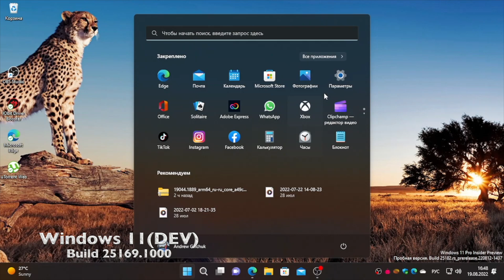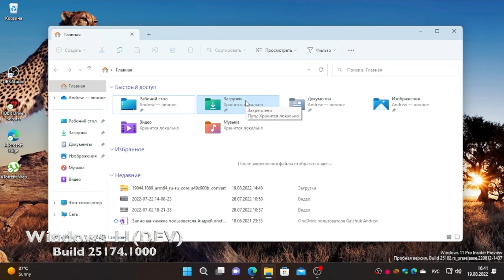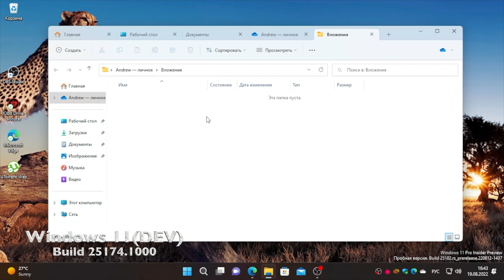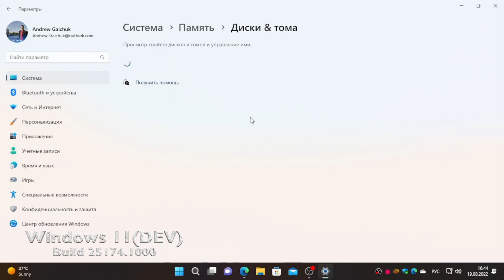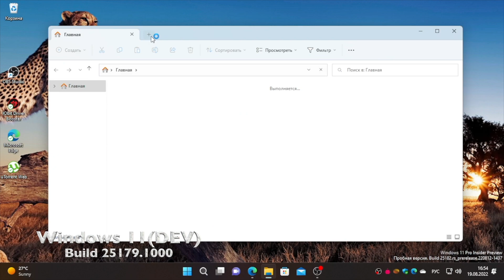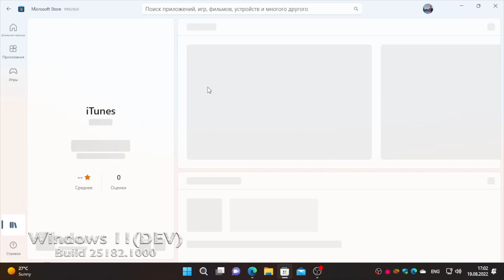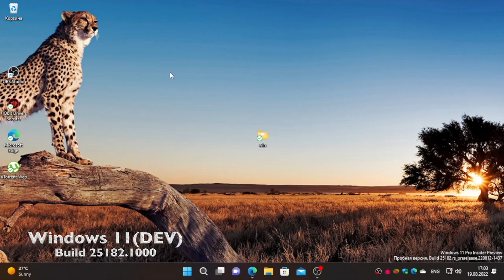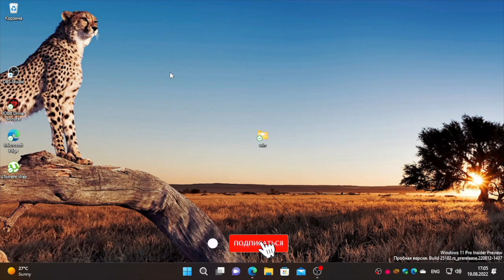WINDOWS INSIDER / WINDOWS 11 24H2 (DEV) BUILD 25169-25182 ЧТО НОВОГО?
В этом видео:
По причине моего отсутствия  решил скомпоновать все вышедшие сборки Windows 11 insider   до актуальной на канале DEV Build 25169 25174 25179  и 25182 в одно видео и поговорить о нововведениях данных сборок